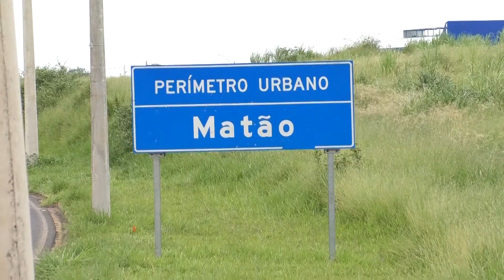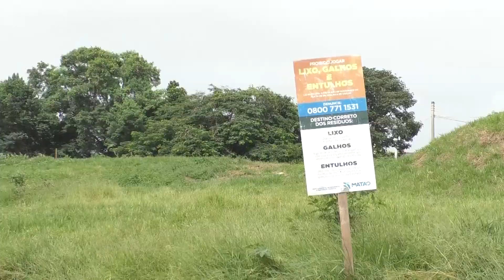LIXO - MATONENSE SOFRE COM DESCARTE DE LIXO IRREGULAR, MAS AFINAL ONDE DESCARTAR ?